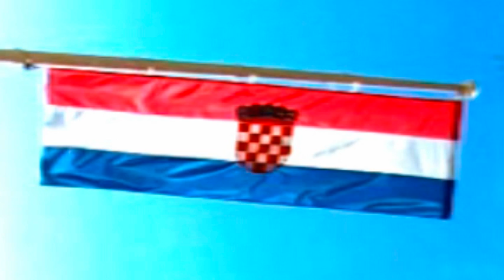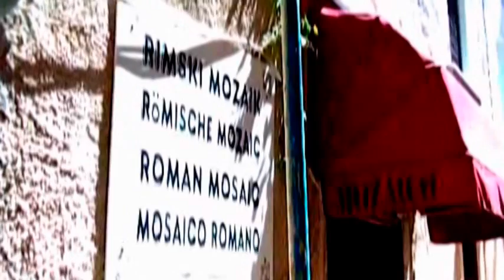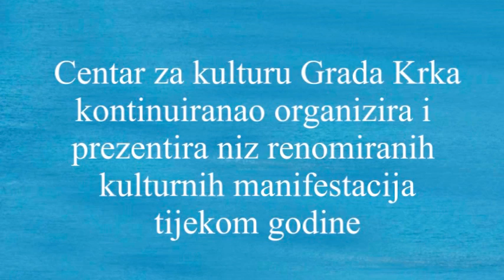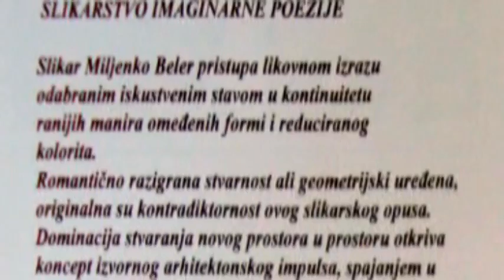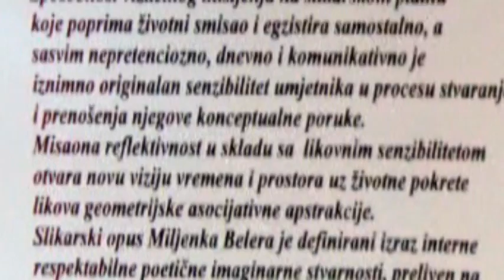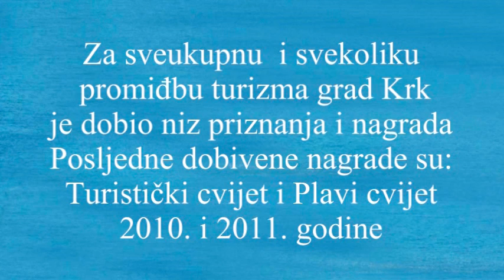Grad KRK ljeto 2013.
Popularan filmski prikaz grada Krka u ljeto 2013.godine